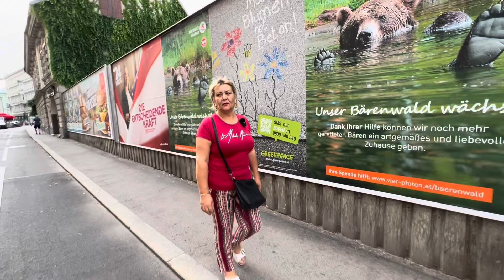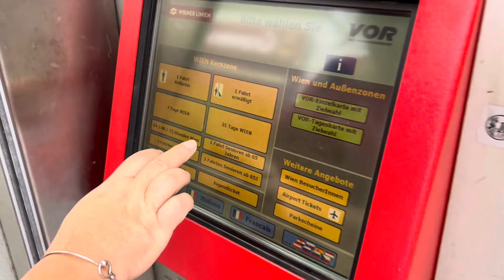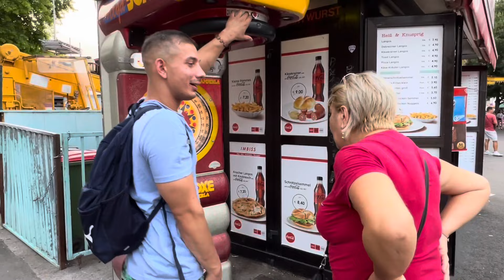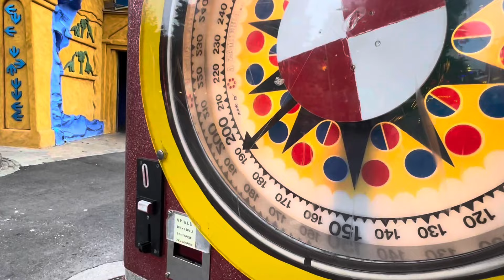ZORITA - IN PAUZA